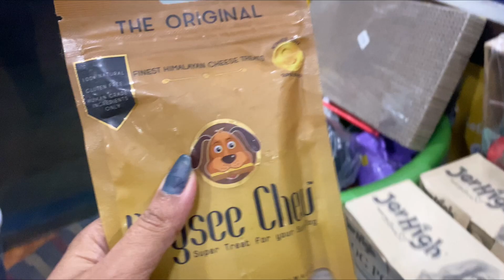Mew r kaliyar dustumi 🤭 || Lifestyle vlog